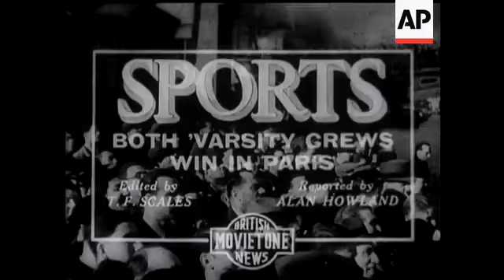Both Varsity Crews Win In Paris.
Cambridge and the Paris Crew on the Seine. Shots of the Oxford crew on the river. Sir George Clark ambassador watching. Crews on river.